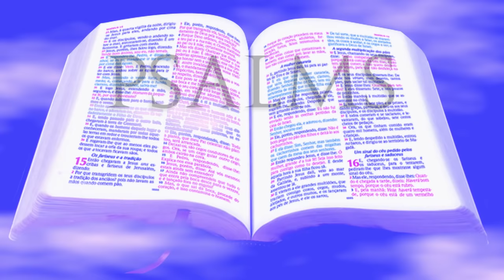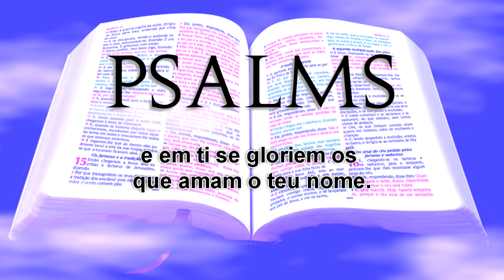BIBLE - THE BOOK OF PSALMS, PSALMS 5 (KJV)